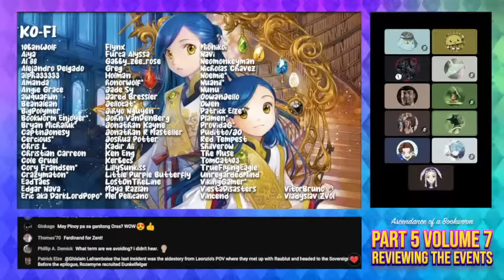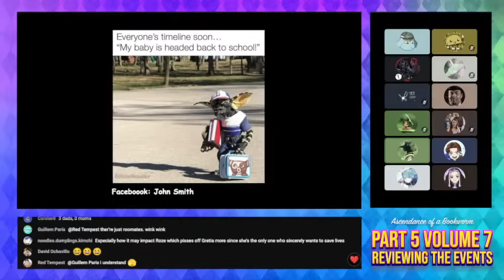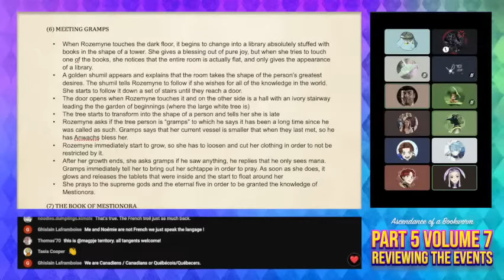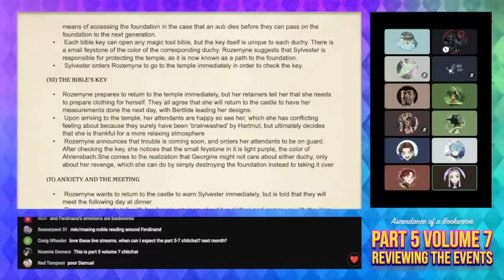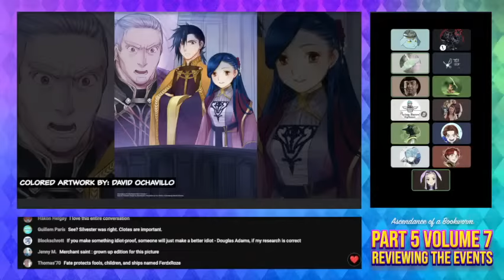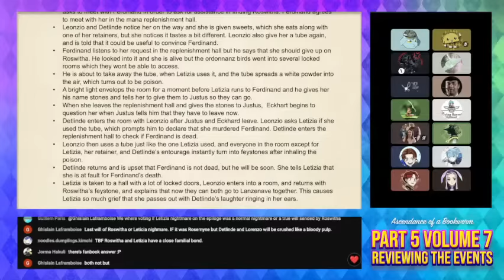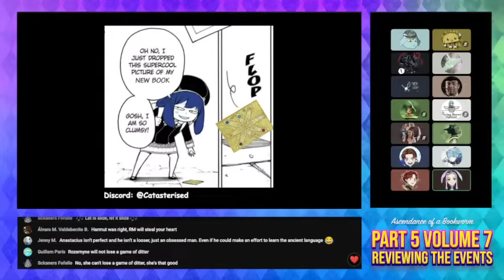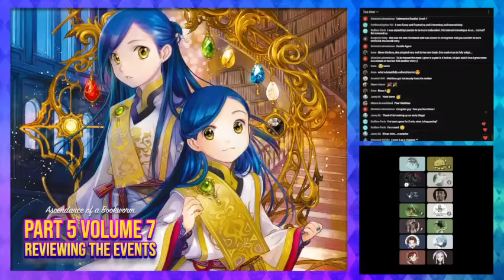Ascendance of a Bookworm Light Novel | Part 5 Volume 7 Chit Chat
Here is a refresher of what happened in Part 5 Volume 7 to get you up to speed and ready for the next volume!! With me are a bunch of wonderful Bookworms who joined me as I went through the events in this volume and recounted interesting parts, favorite scenes, and shared speculations of what will be covered in the next volume.

Special thanks to David Ochavillo Rodrigo Igarza of Rei Works Noemie Daemers a.k.a. Spoiler Princess A Little of Something a.k.a. ALOS chiansta666 and others for their help coloring several LN illustrations for this video!

Part 5 Volume 7: Ferdinand senses danger on the horizon. Dark clouds hang over him, twisting and turning into a dense miasma of unease. Meanwhile, Rozemyne prepares for winter, conscious that her move to the Sovereignty is fast approaching. Her fourth term at the Royal Academy begins, she meets new faces at the fellowship gathering... Then something strange happens. Rozemyne goes somewhere unexpected, where she finds something even more unexpected—and that’s only the beginning. How will the saint respond when an incident in Ahrensbach leaves everyone else feeling defeated? “No matter what happens, I’ll protect you.” Pressing events are set in motion in the newest volume of this biblio-fantasy.

Prologue (Ferdinand POV)
Chapter 1: Dirk's and Bertram's Baptisms
Chapter 2: The Winter Playroom and Another New Term
Chapter 3: The Fellowship Gatherings (Fourth Year)
Chapter 4: The First Week of Classes
Chapter 5: The Royal Academy’s Dedication Rituals
Chapter 6: Meeting Gramps
Chapter 7: The Book of Mestionora
Chapter 8: I’m Back
Chapter 9: The Foundational Magic
Chapter 10: The Bible’s Key
Chapter 11: Anxiety and the Measuring
Chapter 12: How to Protect Them
Chapter 13: Preparing for War
Chapter 14: Kamil’s Baptism
Chapter 15: Defense Meeting
Chapter 16: Danger Beheld
Chapter 17: Temptation
Chapter 18: Faster than Steifebrise
Epilogue (Letizia POV)
Rozemyne’s Disappearance and Return (Sigiswald POV)
The Royal Academy without My Sister (Charlotte POV)
Their Hopes and Dreams (Leonzio POV)

✨ Support your Magpi if you enjoy these vids! ✨

Purchase stuff from my Tee Spring Shop!

Purchase stuff from my Spreadshop store!

Manga (all available English translated volumes)

Light Novel (all available English translated volumes)

Read the this volume (Part 5 volume 7)

Read the following volume (Part 5 volume 8)

⭐️⭐️⭐️ NO SPOILERS for anything past Part 5 Volume 7, Please ⭐️⭐️⭐️